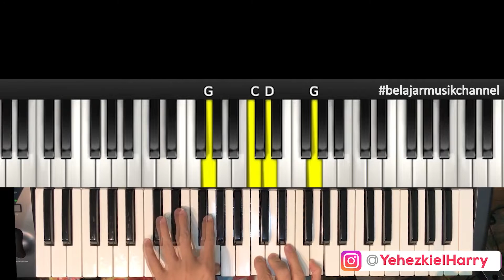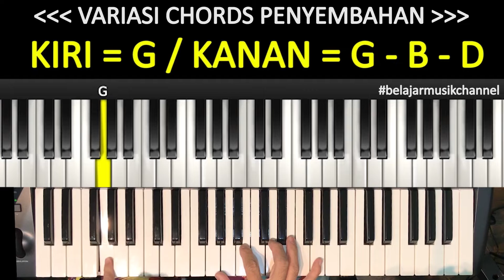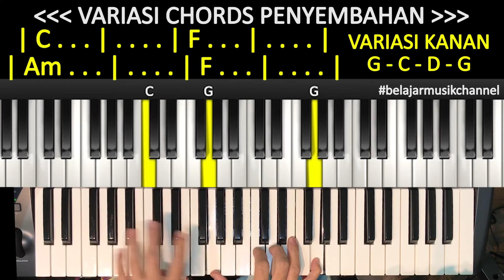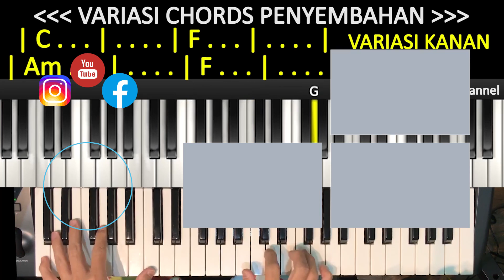VARIASI CHORDS PENYEMBAHAN? 1 6 2 5 atau 1 4 6 4 ? - with @yehezkielharry #39.1